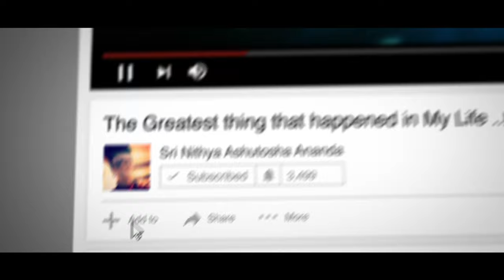You Create your Karmas Out of your Own Freedom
We come to take a Human Birth on this plane of Bhu Loka to experience the freedom of ParamaShiva, with that we get to complete with the Tatpurusha Phase and Face of Sadashiva and realize the true ParamaShivoham.

Anandamaga Irungal ..!
Be Blissful ..!